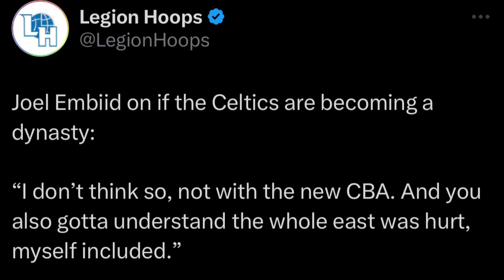Parehong Kyrie kaya ang MAKITA natin sa Boston? | Embiid INAMIN na HATER siya ng Celtics!